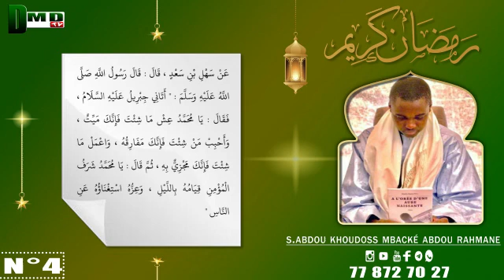04 Yobbalu koor Sérigne abdou khoudoss mbacké abdou rahmane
DMD TV est un site internet qui a été créé depuis 2018.
Le but est de promouvoir la culture du Islamique telles que les conferences Islamique, Animations Kurêl etc...
En autre ce dernier au delà de l'actualité qu'il nous procure est aussi un moyen pour tous de savoir les programmes annuelles élaborées tout au long de chaque année.

DMD TV  le choix de tous.